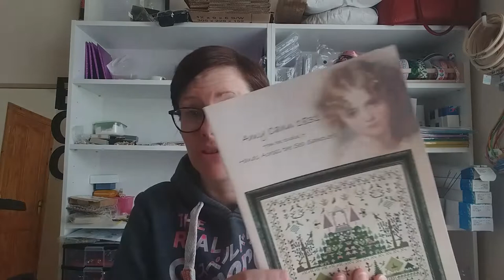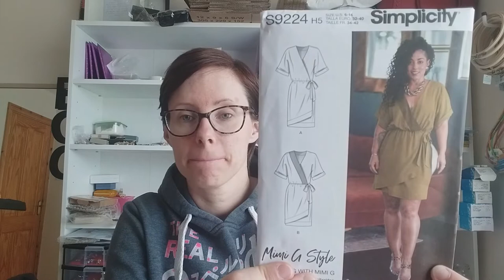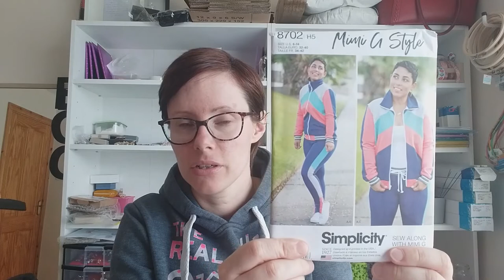Wooly Sheep Vlogs #13 - It's a Birthday Start!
Hi and welcome to my vlog. In this weeks vlog I talk you through my WIPS, a birthday start and what haul I've got in the last two weeks. I also show you some dress patterns I picked up as well. Thanks.

Charts shown -
Galliana Cross Stitch Designs - Christmas House
Black Bird Designs - Halloween Even -

Haul -
Needles & Bobbins